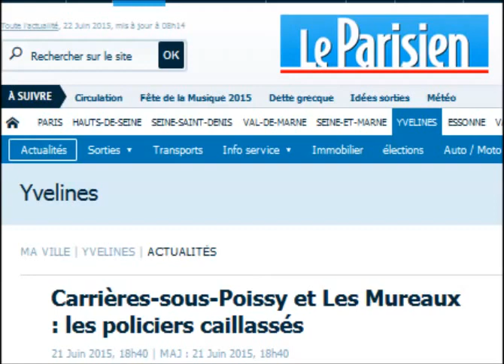Carrières-sous-Poissy et Les Mureaux : les policiers caillassés par des « trublions »